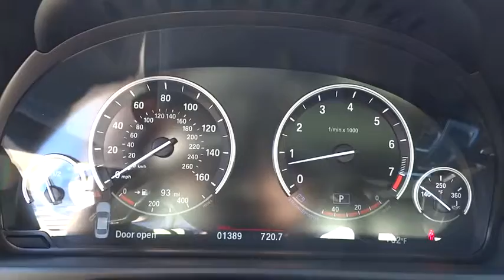2015 BMW 5 Series San Francisco, San Jose, Oakland, Marin, bay area, CA 36234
2015 BMW 5 Series
2015 BMW 5 Series 535i - Stock#: 36234 - VIN#: WBA5B1C51FG127401

DARK WOOD TRIM, DRIVER ASSISTANCE PACKAGE -inc: Rear View Camera Head-Up Display Park Distance Control Instrument Cluster w/Extended Contents, DYNAMIC HANDLING PACKAGE -inc: active roll stabilization and dynamic damper control Adaptive Drive, LIGHTING PACKAGE -inc: Automatic High Beams Adaptive Full LED Lights, M SPORT -inc: Aluminum Hexagon Interior Trim Without Lines Designation Outside Shadowline Exterior Trim Aerodynamic Kit Anthracite Headliner Wheels: 19 x 8.5 Fr & 19 x 9.0 Rr (Style 351M) Light alloy Double-spoke Tires: P245/40R19 Fr & P275/35R19 Rr Perf Run-Flat Increased Top Speed Limiter M Sport Suspension M Steering Wheel M Sport Package, TRANSMISSION: 8-SPEED AUTOMATIC W/STEPTRONIC (STD), WHEELS: 19 X 8.5 FR & 19 X 9.0 RR (STYLE 351M) -inc: Light alloy Double-spoke Tires: P245/40R19 Fr & P275/35R19 Rr Perf Run-Flat Increased Top Speed Limiter, Body-Colored Power Heated Auto Dimming Side Mirrors w/Power Folding and Turn Signal Indicator|Express Open/Close Sliding And Tilting Glass 1st Row Sunroof w/Power Sunshade|Speed Sensitive Rain Detecting Variable Intermittent Wipers w/Heated Jets|Instrument Panel Covered Bin Refrigerated/Cooled Box Located In The Console Driver / Passenger And Rear Door Bins|Leatherette Door Trim Insert|Dakota Leather upholstery|Radio: Anti-Theft AM/FM/CD Audio System -inc: Auto-Store FM diversity antenna system MP3 capabilities 10-speaker multichannel high-fidelity sound system incorporating an analog amplifier w/180-watt output power 3 tweeters 5 midrange speakers and one central bass speaker located under each front seat HD Radio w/multicast FM station reception and satellite radio preparation|Power Front Seats -inc: driver seat memory|Sport Leather Steering Wheel w/Auto Tilt-Away|FOB Controls -inc: Trunk/Hatch/Tailgate Windows and Sunroof/Convertible Roof|Bluetooth Wireless Phone Connectivity|Radio w/Seek-Scan Clock Speed Compensated Volume Control Aux Audio Input Jack Steering Wheel Controls Voice Activation Radio Data System External Memory Control and 20 Gb Internal Memory|Integrated Navigation System w/Voice Activation|Leather/Metal-Look Gear Shift Knob|Memory Settings -inc: Door Mirrors Steering Wheel and Head Restraints|4-Wheel Disc Brakes w/4-Wheel ABS Front And Rear Vented Discs Brake Assist Hill Hold Control and Electric Parking Brake|Low Tire Pressure Warning
DARK WOOD TRIM,DRIVER ASSISTANCE PACKAGE  -inc: Rear View Camera  Head-Up Display  Park Distance Control  Instrument Cluster w/Extended Contents,DYNAMIC HANDLING PACKAGE  -inc: active roll stabilization and dynamic damper control  Adaptive Drive,LIGHTING PACKAGE  -inc: Automatic High Beams  Adaptive Full LED Lights,M SPORT  -inc: Aluminum Hexagon Interior Trim  Without Lines Designation Outside  Shadowline Exterior Trim  Aerodynamic Kit  Anthracite Headliner  Wheels: 19  x 8.5  Fr & 19  x 9.0  Rr (Style 351M) Light alloy   Double-spoke  Tires: P245/40R19 Fr & P275/35R19 Rr Perf Run-Flat  Increased Top Speed Limiter  M Sport Suspension  M Steering Wheel  M Sport Package,TRANSMISSION: 8-SPEED AUTOMATIC W/STEPTRONIC  (STD),WHEELS: 19  X 8.5  FR & 19  X 9.0  RR (STYLE 351M)  -inc: Light alloy  Double-spoke  Tires: P245/40R19 Fr & P275/35R19 Rr Perf Run-Flat  Increased Top Speed Limiter,Body-Colored Power Heated Auto Dimming Side Mirrors w/Power Folding and Turn Signal Indicator,Express Open/Close Sliding And Tilting Glass 1st Row Sunroof w/Power Sunshade,Speed Sensitive Rain Detecting Variable Intermittent Wipers w/Heated Jets,Instrument Panel Covered Bin  Refrigerated/Cooled Box Located In The Console  Driver / Passenger And Rear Door Bins,Leatherette Door Trim Insert,Dakota Leather upholstery,Radio: Anti-Theft AM/FM/CD Audio System -inc: Auto-Store  FM diversity antenna system  MP3 capabilities  10-speaker  multichannel high-fidelity sound system incorporating an analog amplifier w/180-watt output power  3 tweeters  5 midrange speakers and one central bass speaker located under each front seat  HD Radio w/multicast FM station reception and satellite radio preparation,Power Front Seats -inc: driver seat memory,Sport Leather Steering Wheel w/Auto Tilt-Away,FOB Controls -inc: Trunk/Hatch/Tailgate  Windows and Sunroof/Convertible Roof,Bluetooth Wireless Phone Connectivity,Radio w/Seek-Scan  Clock  Speed Compensated Volume Control  Aux Audio Input Jack  Steering Wheel Controls  Voice Activation  Radio Data System  External Memory Control and 20 Gb Internal Memory,Integrated Navigation System w/Voice Activation,Leather/Metal-Look Gear Shift Knob,Memory Settings -inc: Door Mirrors  Steering Wheel and Head Restraints,4-Wheel Disc